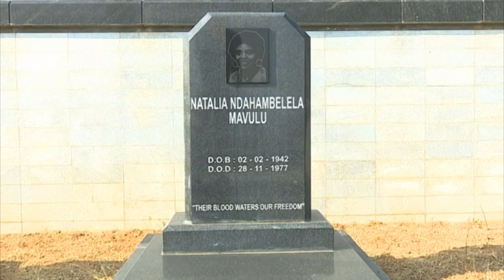Namibians celebrate Heroes' Day indoors due to COVID-19- NBC